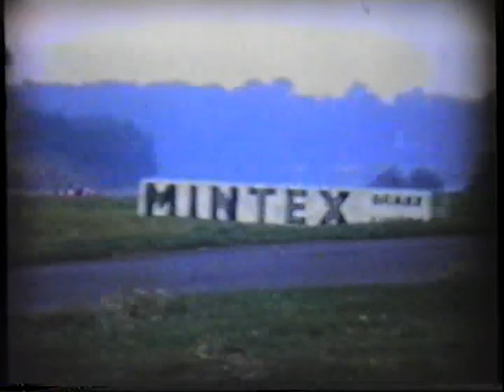The Alexander Turner GT at Oulton Park 1968 and the Brands Hatch 1961 PECO Trophy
The Unique Alexander Turner GT at Oulton Park 1968  when RED in the ownership of Bernard Whelan , followed by some footage of the Alexander Turner GT in the 1961 PECO Trophy at Brands Hatch when GREEN and in the ownership of Wing Commander Ken Mackenzie.
With acknowledgement and thanks to Bernard Whelan for sharing this rare footage from personal archive.